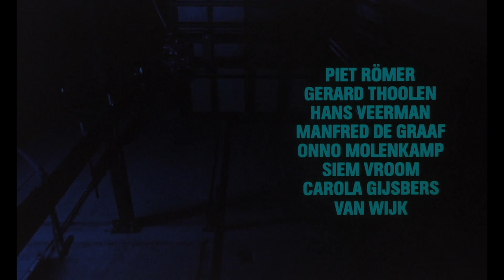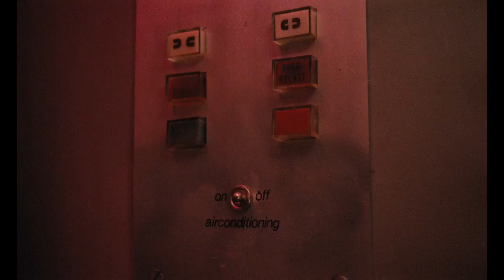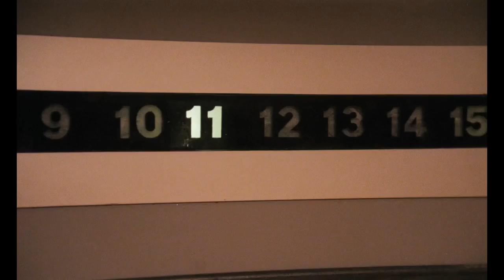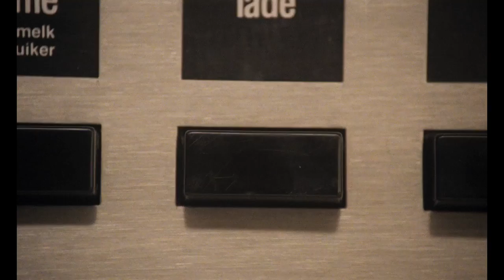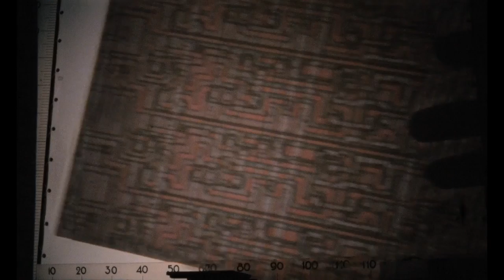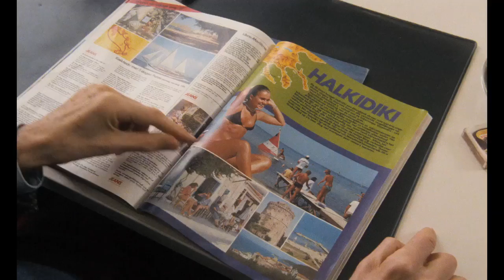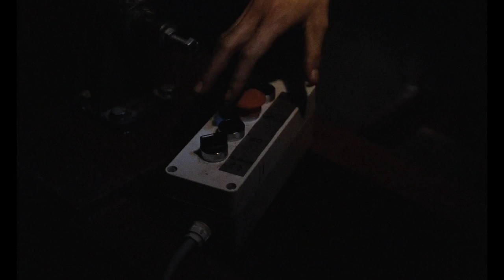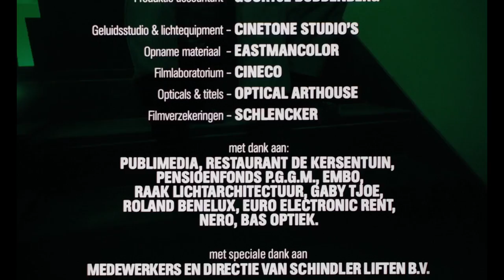El Ascensor (1983) (Español) HD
Título Original: The Lift
Año: 1983
Dirección: Dick Maas
Sinopsis:
Una noche, durante una tormenta violenta, cuatro personas quedan atrapadas en un moderno ascensor de un edificio de oficinas. El mecánico que manda la compañía para arreglarlo no encuentra nada extraño en él. Pero, a partir de ese momento, el comportamiento de la máquina comienza a ser cada vez más errático y peligroso...